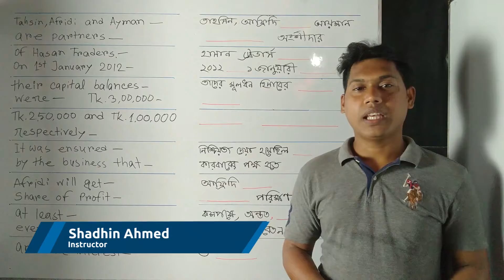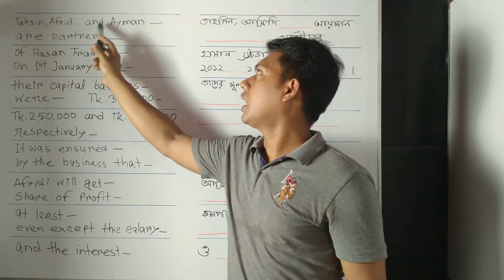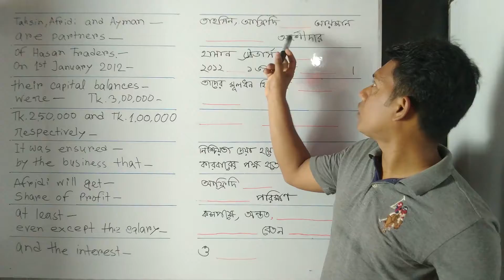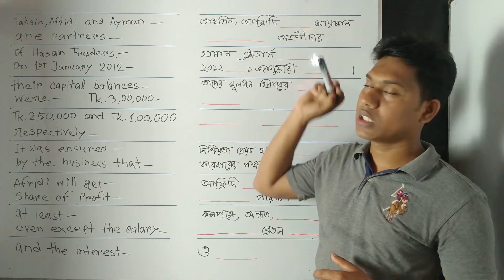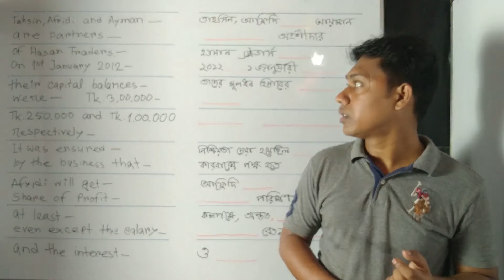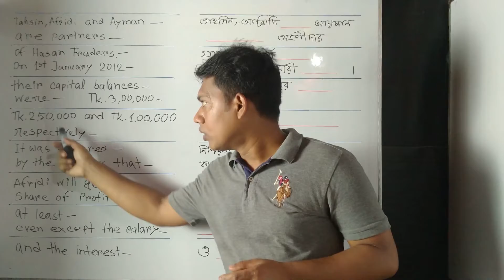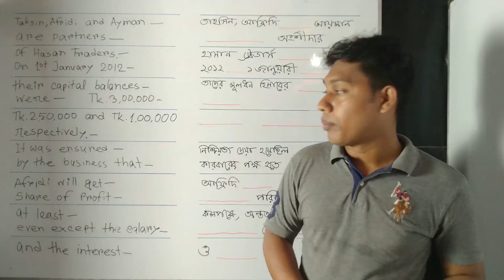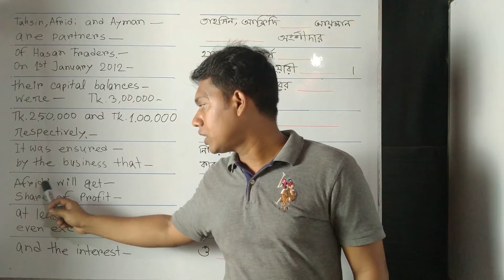Profit and Loss Math | লাভ ক্ষতির অংক (ইংরেজি থেকে বাংলায় অনুবাদ করার সহজ উপায়) Part-01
Partnership Business for English medium, HSC (Partnership Business Accounting)